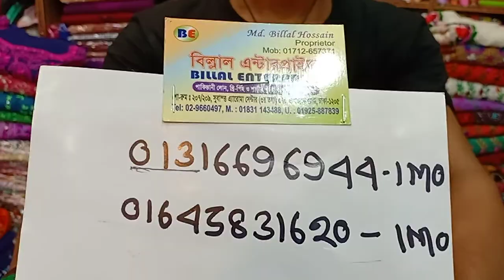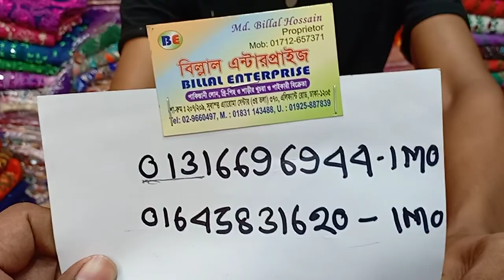অরিজিনাল ইন্ডিয়ান বেনারসি কাতান সিল্ক থ্রী-পিছ কিনুন।